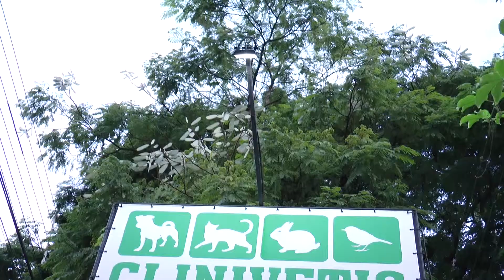Clinivets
Vídeo de programacidadesdosul